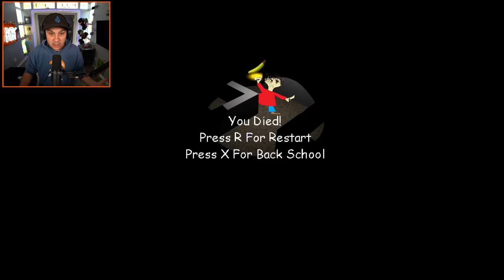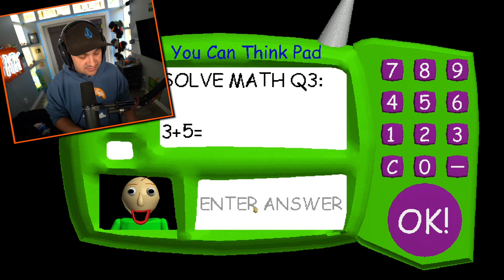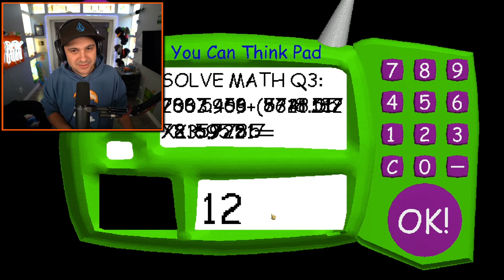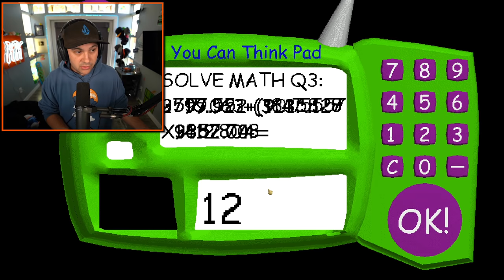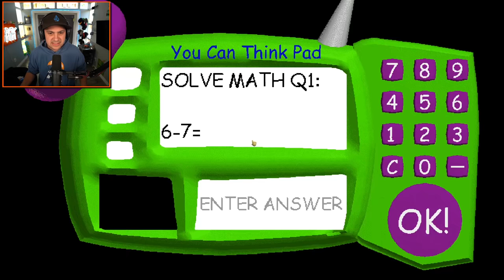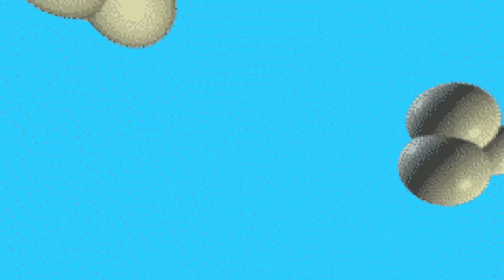SUPER SLOW vs. SUPER SONIC Baldi! | Baldi's Basics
You can send me stuff at the address below:
Kindly Keyin